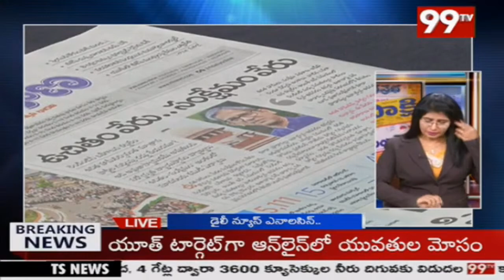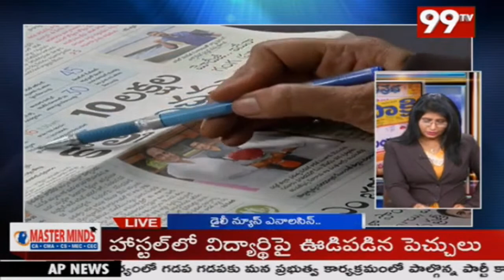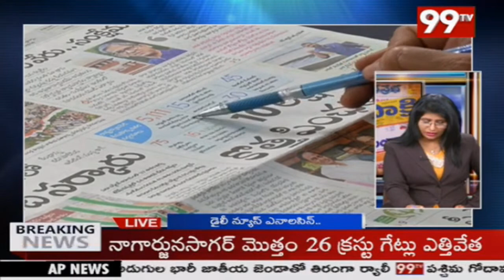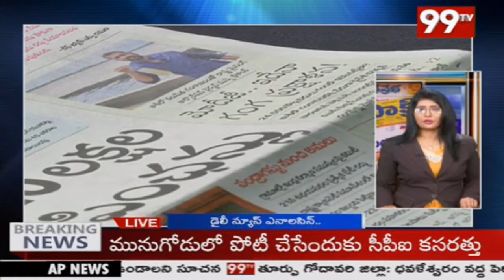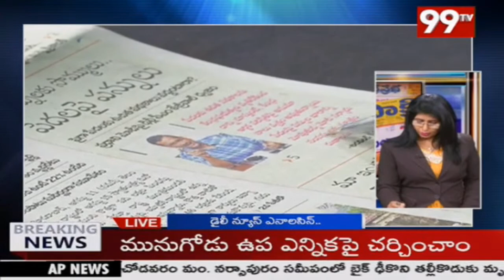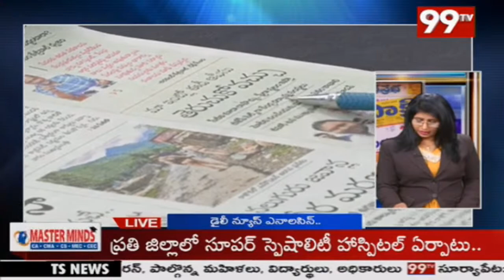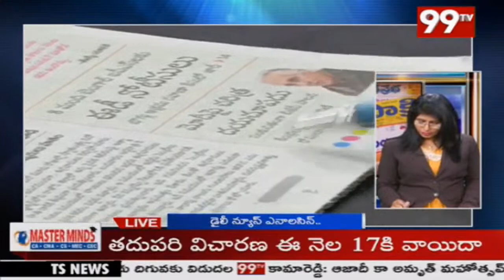నమస్తే తెలంగాణ వార్తలు... | Daily News Analysis | 99Tv Telugu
DNA LIVE: Daily News Analysis LIVE | ఈరోజు టాప్ న్యూస్ | Telugu News | AP, Telangana News | 99TV